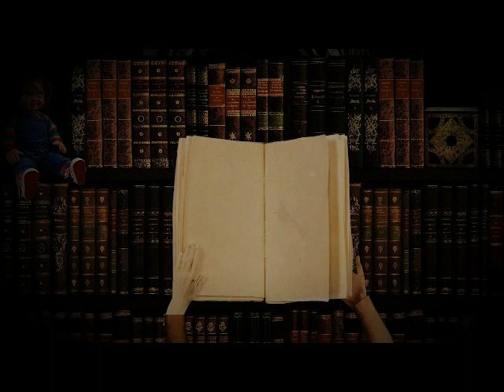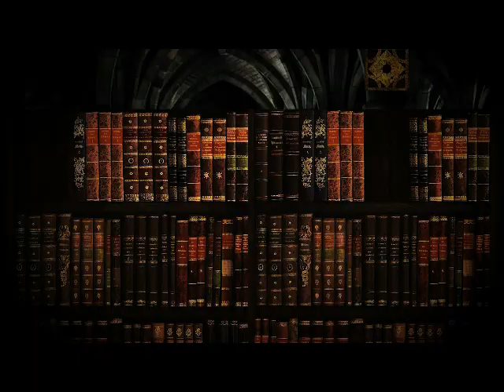Halloween 2 The Novelization By Jack Martin Chapter 9 Audiobook Recording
Audiobook #39 on the Channel: Halloween 2 By Jack Martin

The original novelization of the movie.

It is Halloween night in Haddonfield, Illinois. Six gunshots pierce the silence of this normally quiet town. Neighborhood kids trick-or-treating on the street stare as a man plunges off a balcony. A doctor from the county mental hospital rushes from the house. He has followed his patient, who escaped from the institution, back to Haddonfield, where fifteen years earlier he brutally murdered his own sister. The demented young man has already killed three teenagers this evening. Tonight's massacre has only begun!